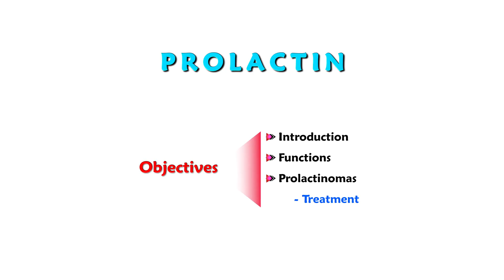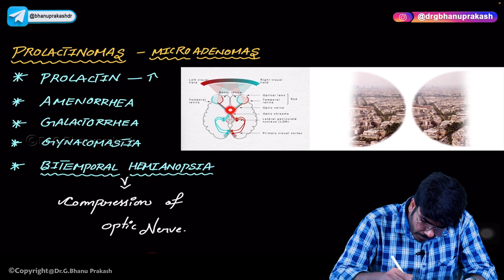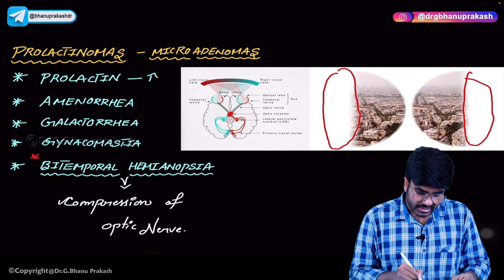Prolactin Hormone : Endocrine Physiology USMLE Step 1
Prolactin is a hormone secreted by the anterior pituitary gland. Its main function is to stimulate milk production (lactation) in mammary glands after childbirth. However, prolactin also has other roles in the body, including regulation of reproductive function, metabolism, and immune system function.

Prolactin secretion is primarily regulated by the hypothalamus, which produces dopamine that inhibits prolactin release. When dopamine levels decrease, prolactin release is stimulated. Other factors that can increase prolactin secretion include estrogen, thyrotropin-releasing hormone (TRH), and stress.

Hyperprolactinemia, or high levels of prolactin in the blood, can occur due to various causes such as tumors of the pituitary gland or hypothalamus, medications such as antipsychotics, or even stress. It can lead to infertility, menstrual irregularities, galactorrhea (milk production outside of lactation), and decreased libido.

On the other hand, hypoprolactinemia, or low levels of prolactin, is a rare condition that can occur due to damage to the pituitary gland or hypothalamus. It can lead to failure to lactate, as well as other symptoms such as decreased bone density and increased susceptibility to infections.

In summary, prolactin is a hormone that plays a crucial role in lactation and has other important functions in the body. Its secretion is regulated by the hypothalamus and can be influenced by various factors. Abnormal levels of prolactin can lead to significant health issues.